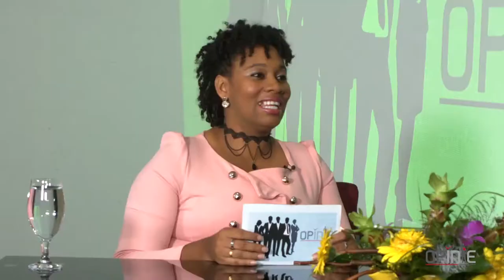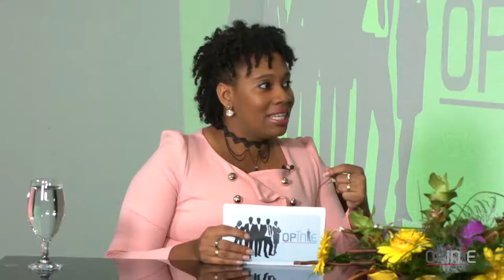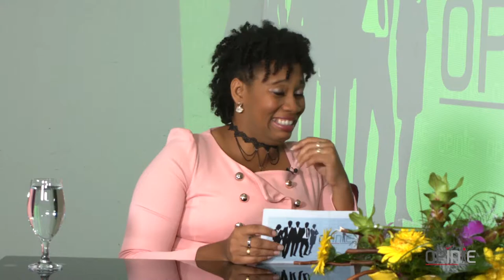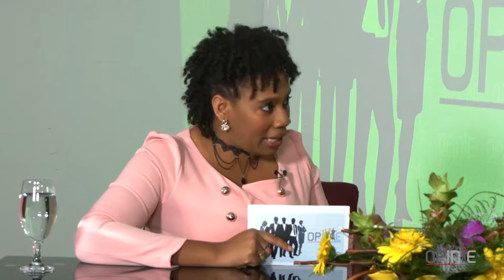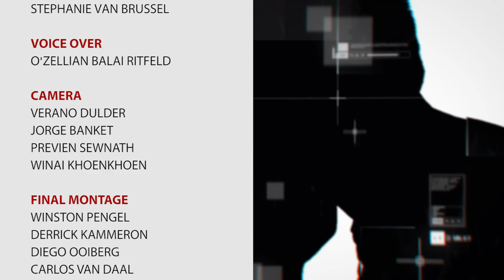OPINIE #7 De ontwikkeling van de vrouw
Opinie # 7
Onderwerp:  De ontwikkeling van de vrouw
Studiogasten:  Siegmien Staphorst
                           Chantal Doekhie
                           Thania Lieuw-A-Soe